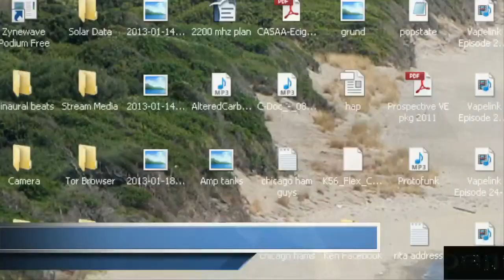Vapelink Episode 28 Vaping News- Loose Ends- and Metals